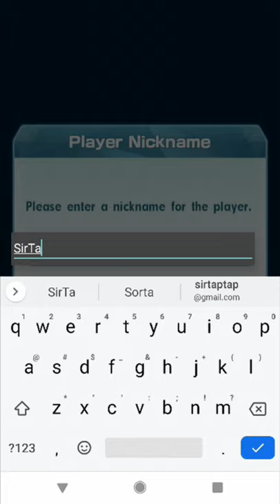Pokemon Longplay | Pokemon Masters Chapter 1 (Rosa)